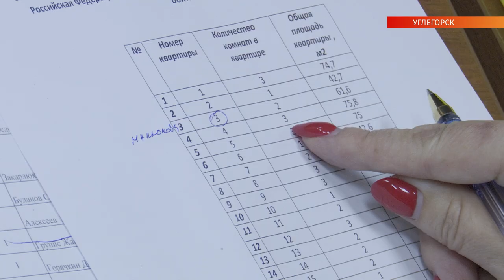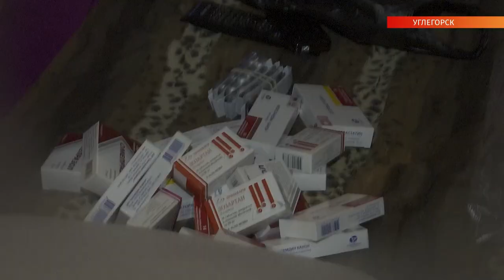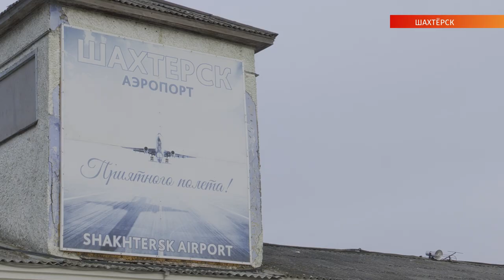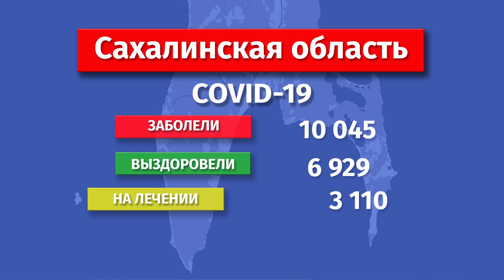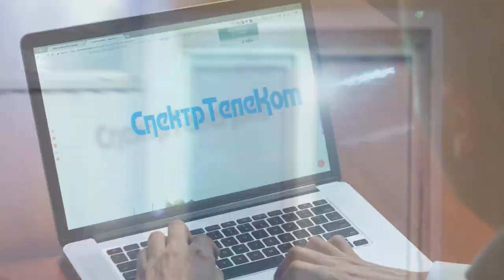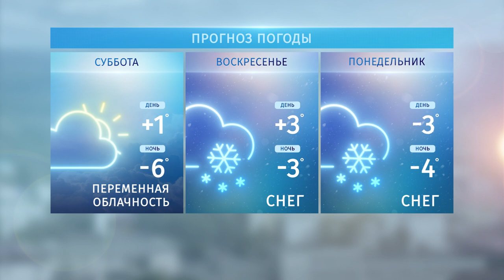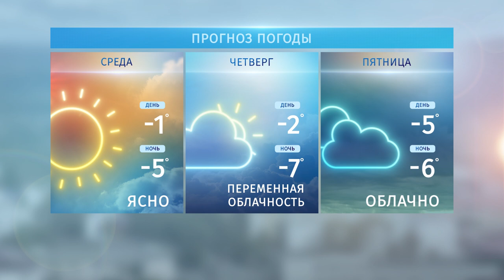Выпуск ТРК «Углегорские новости» от 20.11.2020 г.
Ещё один человек умер от ковида на Сахалине, более 200 заразившихся в Углегорском районе. Об этом и других новостях — в десятом выпуске ТРК «Углегорские новости».

0:00 — Темы выпуска
0:47 — Губернатор поговорил с углегорцами онлайн
6:15 — На что чаще всего жалуются углегорцы?
6:56 — Мэр Сергей Дорощук отправился в подвал, вице-мэр Игорь Гурнов — к пенсионерке, а серебряные волонтёры — в ЦРБ
9:48 — В Шахтёрск снова прилетела «Аврора»
10:19 — Углегорский стадион наконец почти готов
12:27 — Ещё год сахалинцы проходят в масках
13:01 — «Меховые традиции» ждут за покупками!